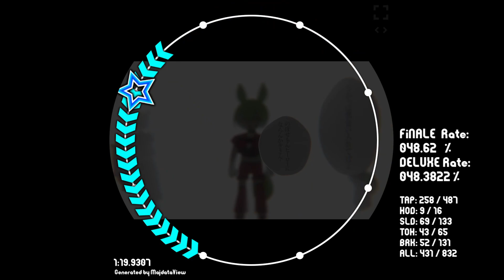のぼせもんHERO [ maimai 創作譜面 MASTER 13+ DX ]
Song : のぼせもんHERO
Artist : Chibanyan (チバニャン) & Giga
Note Design : Aza